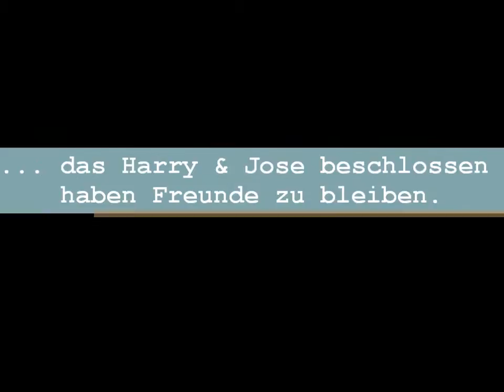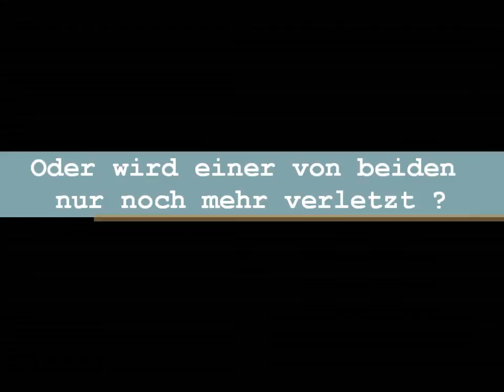Tell me no lies anymore! || Wattpad Trailer ♥